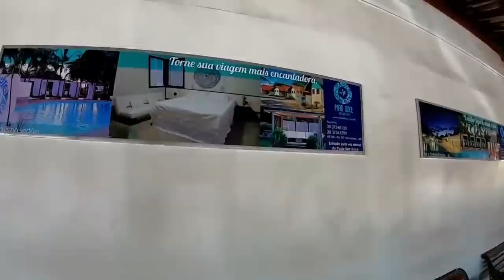ELE OFERECE SUPORTE DE GRAÇA PARA OS CAMINHONEIROS | ENTREVISTA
Como é tratado os caminhoneiros no Posto e Restaurante Mar Doce.